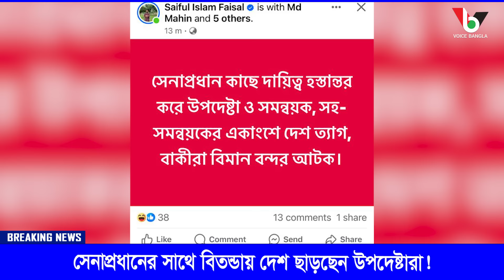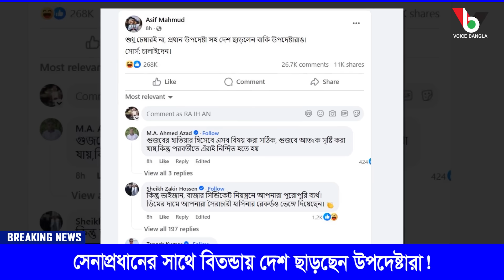সেনাপ্রধানের সাথে বিতন্ডায় দেশ ছাড়ছেন উপদেষ্টারা! I Mostofa Feroz I Voice Bangla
সেনাপ্রধানের সাথে বিতন্ডায় দেশ ছাড়ছেন উপদেষ্টারা! I

*** ANTI-PIRACY WARNING ***